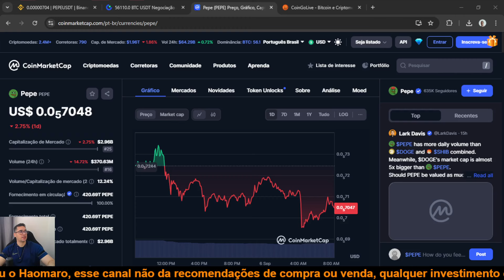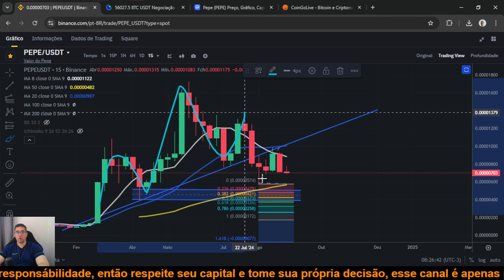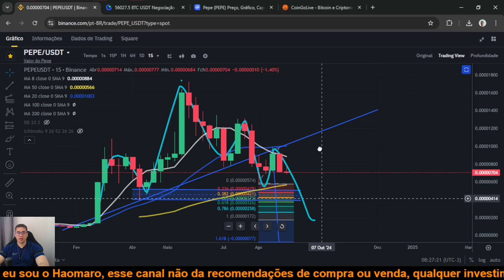Pepe Coin PEPE vem mirando uma queda mais forte, que vai ser definida por alvos do BTC